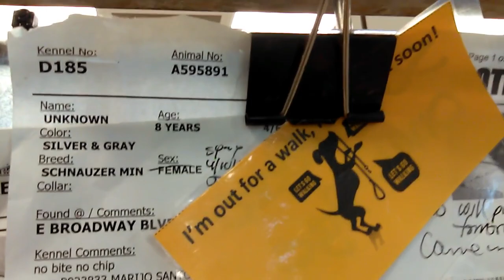Old film❤️Addison A595890 Smally A595891 kennel 185 Pima Animal Care Center❤️Filmed&Adopted4-11-2017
❤️Addison 8y A595890 'Smally' 8y A595891(Maybe some Bilbo Relatives, from my childhood over 40yrs ago?😊) - a couple Schnauzers kennel 185 Pima Animal Care Center❤️4000 N. Silverbell Tucson AZ on 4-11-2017Adopted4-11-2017